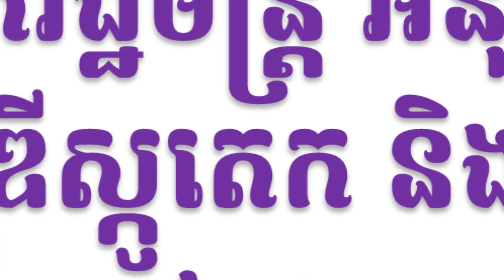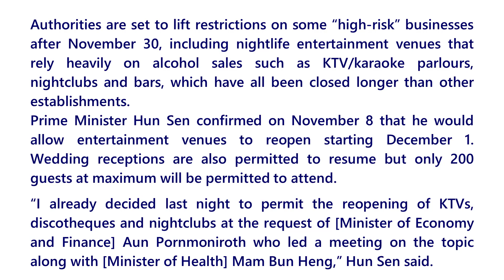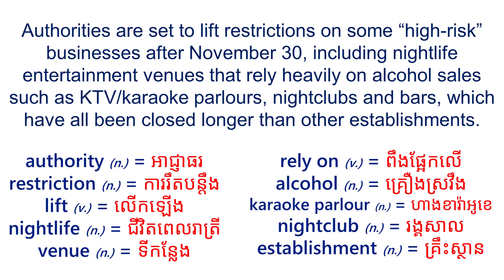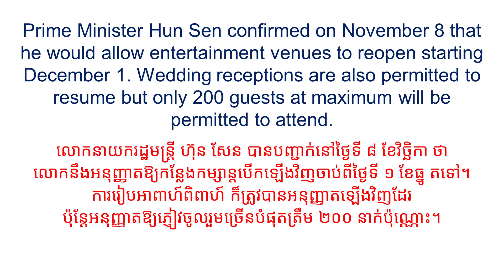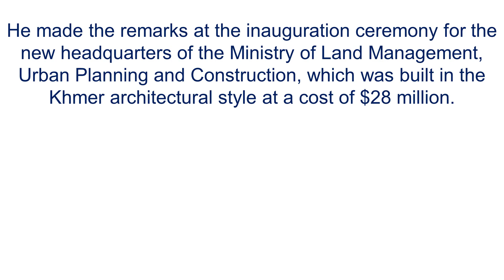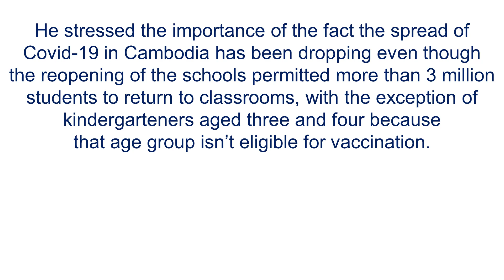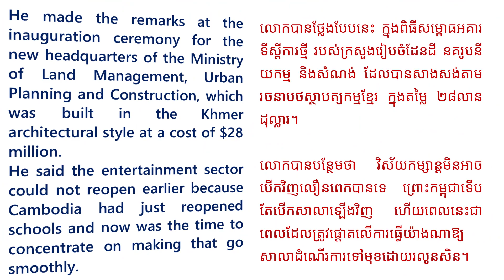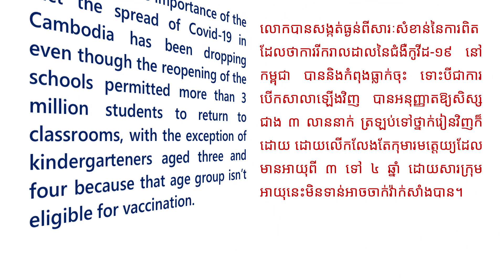រៀនបកប្រែកាសែតអង់គ្លេស #5 ខារ៉ាអូខេ រង្គសាល បើកឡើងវិញ អង់គ្លេសបកប្រែខ្មែរ English Khmer Translation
Source:
The Phnom Penh Post
News Title:   PM: Entertainment venues allowed to reopen on Dec 1
by Mom Kunthear | Publication date 08 November 2021

រៀនបកប្រែកាសែត,
រៀនបកប្រែកាសែតអង់គ្លេស,
រៀនបកប្រែកាសែតអង់គ្លេសខ្មែរ,
រៀនបកប្រែអង់គ្លេស,
រៀនបកប្រែភាសាអង់គ្លេស,
រៀនបកប្រែភាសាអង់គ្លេស ខ្មែរ,
បកប្រែកាសែត,
បកប្រែកាសែតអង់គ្លេស,